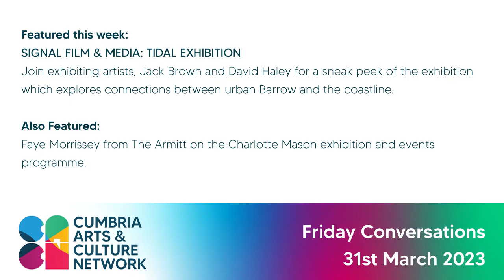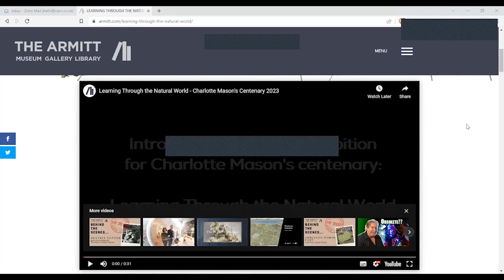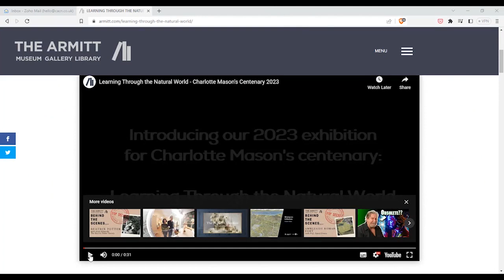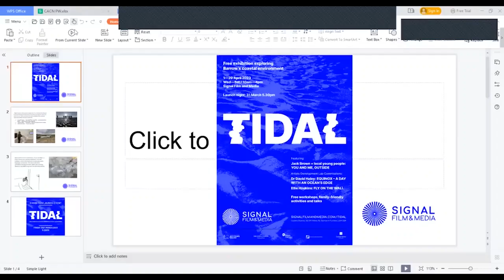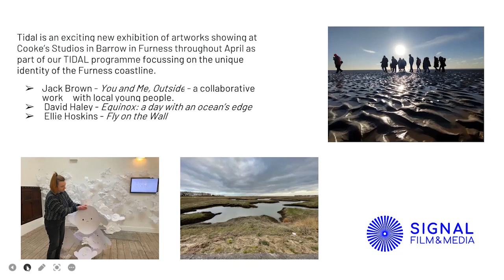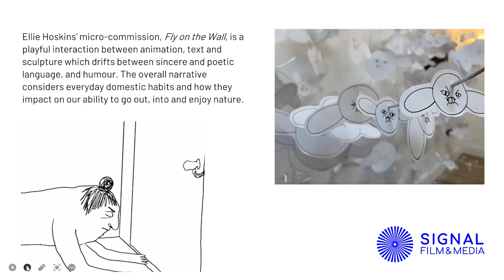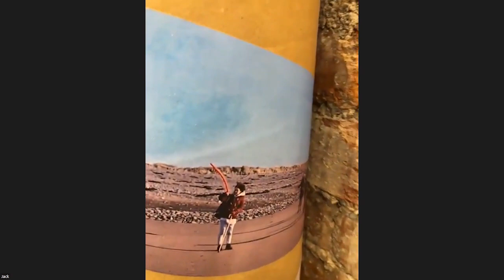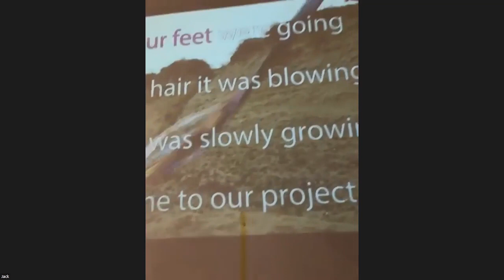Cumbria Arts & Culture Network Friday Conversation 31 Mar 23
Featured this week:
Signal film & media: tidal exhibition
Join exhibiting artists, Jack Brown and David Haley for a sneak peek of the exhibition which explores connections between urban Barrow and the coastline.

Also Featured:
Faye Morrissey from The Armitt on the Charlotte Mason exhibition and events programme.